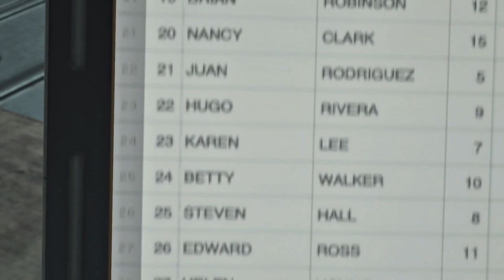[Let's Play] The Filler Episode - Dead Rising: Deluxe Remaster - Episode 9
Yeah, this is the filler episode. Don't expect to much as we try to survive against special forces and collect materials, we need in order to not become zombies.